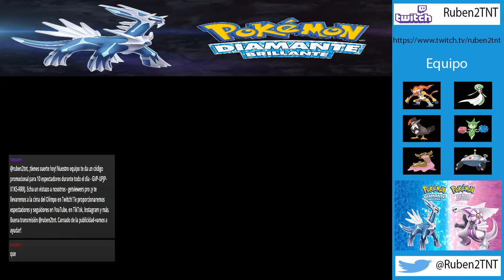Extra 8. Pokémon diamante brillante - Forja Fuego y Giratina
Continuamos la aventura en pokémon diamante brillante, en esta ocasión vamos a la Forja Fuego e intentamos atrapar a Giratina.